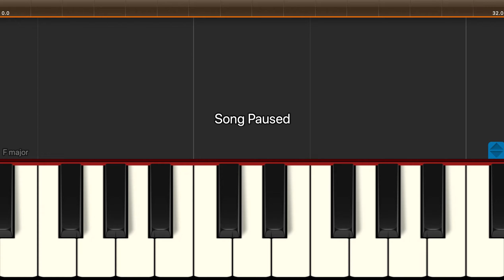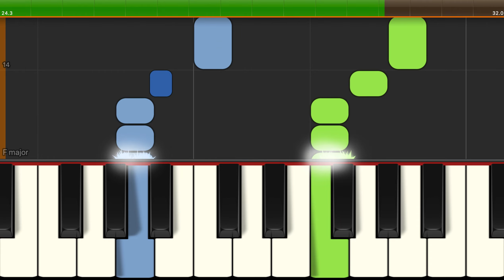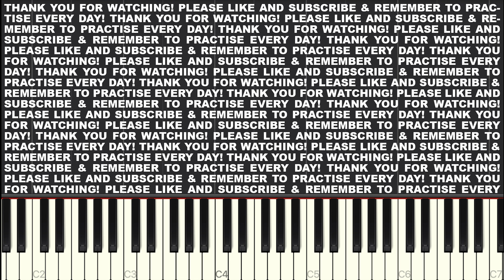Easy Piano Tutorial: Au Clair De La Lune (FULL SPEED)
How to play Au Clair De La Lune on Piano